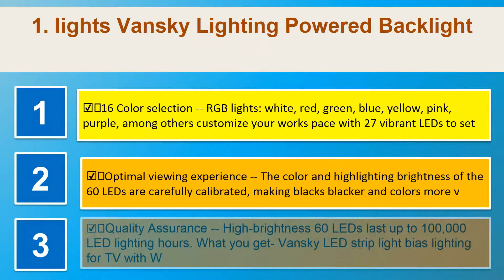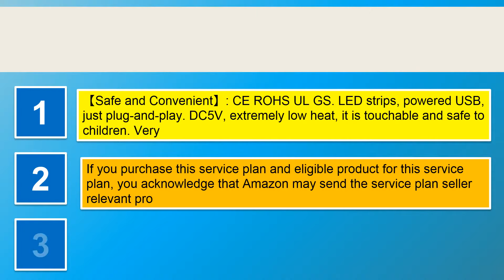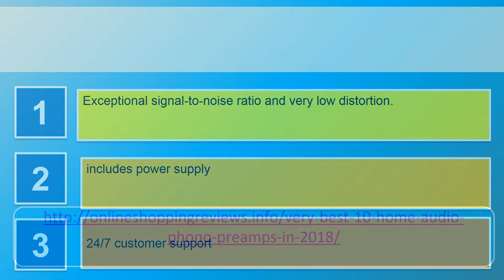Recommended 10 Home Audio Phono Preamps in 2018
1. lights Vansky Lighting Powered Backlight
2. Backlight Maylit 6 56ft Accent lighting
3. Vansky backlight Lighting Powered Desktop
4. Vansky Backlight Lighting Powered Increase
5. Emotiva Audio XPS 1 Phono Preamp
6. Turntable Lab Rolls 29 TTL Preamp
7. Pro Ject Phono Box USB Black
8. Rega Fono Phono Preamp Converter
9. Music Hall Mini Phono Pre Amplifier
10. Parasound Zphono Phono Preamplifier